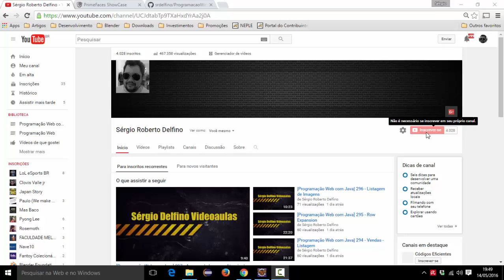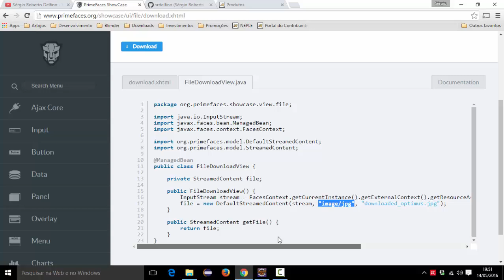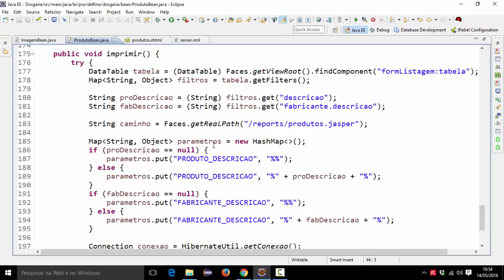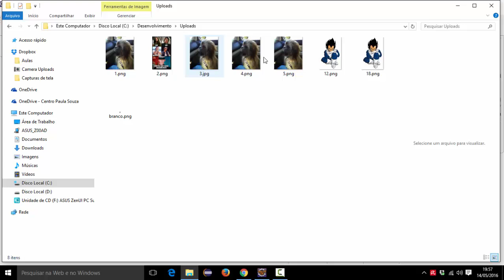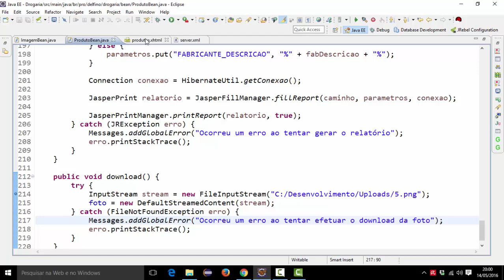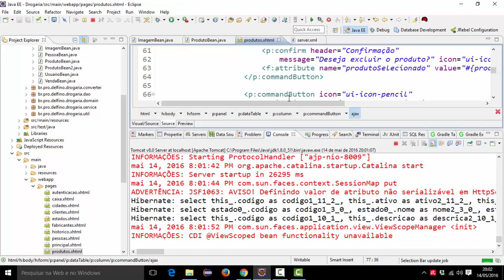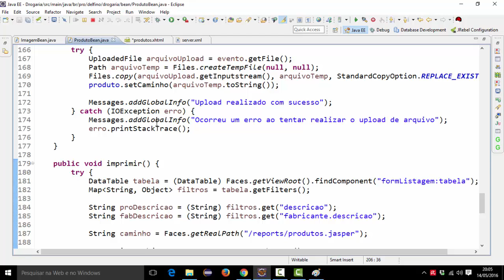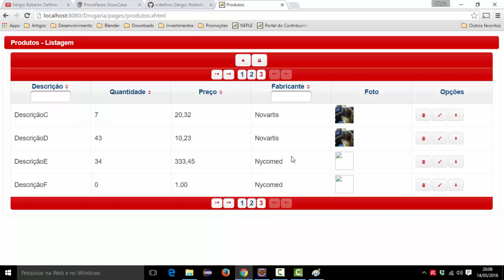[Programação Web com Java] 298 - Download de Imagens